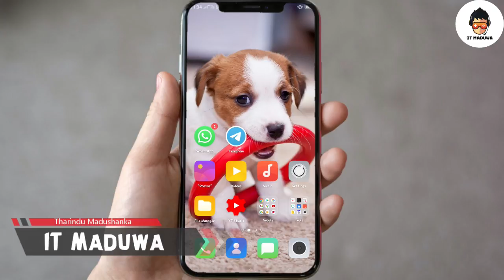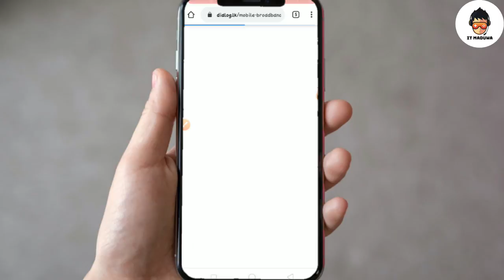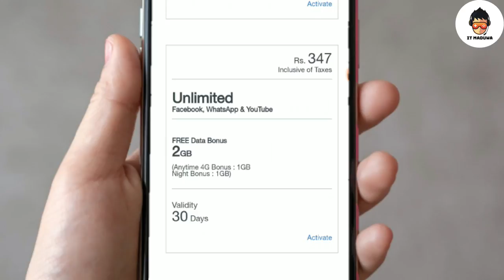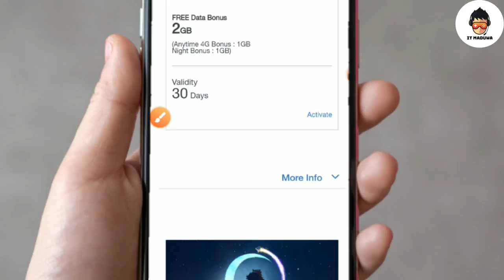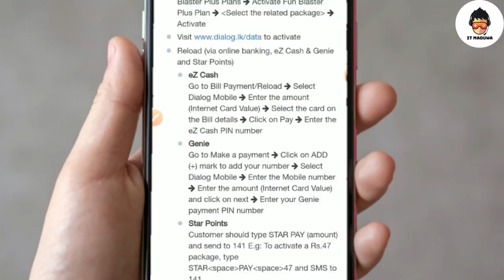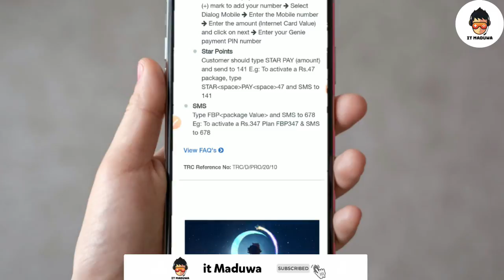Dialog new package | Dialog Facebook, Whatsapp & Youtube new Package | it maduwa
💜I will definitely reply.

💟Free Internet Sri Lanka
 💜(නොමිලේ ඉන්ටනෙට් යන්න හැමදාම)💜
     VIDEO LINK

Dialog new package
Dialog new update package
Dailog sim
Dialog whatsapp , facebook and youtube package
Whatsapp package Dialog
youtube package Dialog
facebook package Dialog
new package